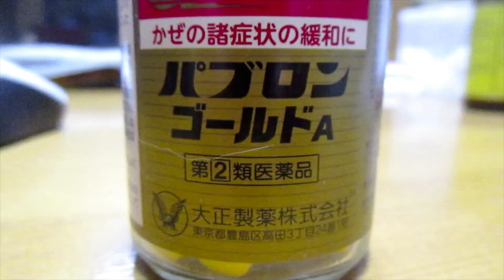こうちゃん、海苔を喰らう 202211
面白かった！癒された！まったりできた！体力が回復した！

編集ゴリゴリしてる物もあれば、ナチュラルな感じの動画もアップしています。

また同じYouTubeで活動されてる方のコメント等を頂くことがありますが、基本私は相互登録、相互視聴には否定的な人間ですので、それ目的の方は他を当たって下されば幸いです。
それ目当てと感じるコメントと思った場合はスルー、ないしは削除対応させて頂く場合があります。。

出演猫
こうへい君　　　６歳くらい　　　血統書付きの雑種
くるみちゃん　　４歳くらい　　　茶虎　雑種
ヒメちゃん　　　1２歳くらい　　  メインクーンもどき　雑種

あんこ　　　　　年齢不詳　　　　キジトラ　雑種
文太　　　　　　年齢不詳　　　　キジトラ　雑種
モモ　　　　　　４歳くらい　　　  牛柄　　雑種

外猫部門
くろべぇ　　　　年齢不詳　　　アメリカンショートヘアみたいな男の子
ポン子　　　　　１～２歳位　　茶虎っぽいキツネ顔の女子
ポン吉　　　　　１～２歳位　　茶虎っぽい丸顔の男の子
アライグマ　　　年齢不詳
狸
他

等チャンネルでは基本音楽や効果音は付けず、基本はありのままの音をそのまま動画でアップしています。

使う事があるとすれば音楽ならこちら
ペリチューン様

効果音はこちら
効果音ラボ様